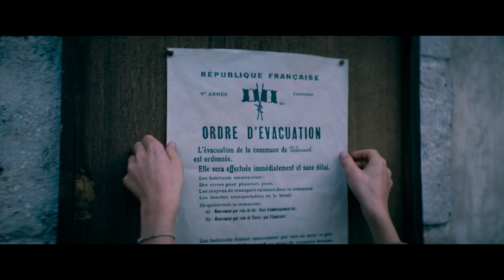La Guerre des Lulus - Bande-annonce du film de Yann Samuell, au cinéma le 18 janvier 2023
La Guerre des Lulus, un film de Yann Samuell au cinéma le 18 janvier 2023 en partenariat avec OCS.
Avec Isabelle Carré, Didier Bourdon, François Damiens, Alex Lutz, Ahmed Sylla, Luc Schiltz, Tom Castaing, Léonard Fauquet, Mathys Gros, Paloma Lebeaut, Loup Pinard, Solal Devey...
Gagnez des places pour le film ainsi que les bandes dessinées dont il est tiré en jouant sur Lecteurs.com.
À l’aube de la Première Guerre mondiale, dans un village de Picardie, quatre amis inséparables, Lucas, Luigi, Lucien et Ludwig, forment la bande des Lulus. Ces orphelins sont toujours prêts à unir leurs forces pour affronter la bande rivale d’Octave ou pour échapper à la surveillance de l’Abbé Turpin… Lorsque l’orphelinat de l’Abbaye de Valencourt est évacué en urgence, les Lulus manquent à l’appel. Oubliés derrière la ligne de front ennemie, les voilà livrés à eux-mêmes en plein conflit. Bientôt rejoints par Luce, une jeune fille séparée de ses parents, ils décident coûte que coûte de rejoindre la Suisse, le « pays jamais en guerre »... les voilà projetés avec toute l’innocence et la naïveté de leur âge dans une aventure à laquelle rien ni personne ne les a préparés !
Romans, polars, bandes dessinées, jeunesse… Tous les jours, de nouveaux conseils de lecture à découvrir sur Lecteurs.com, la communauté des passionné.e.e.s du livre !